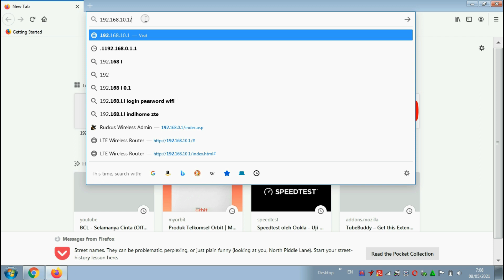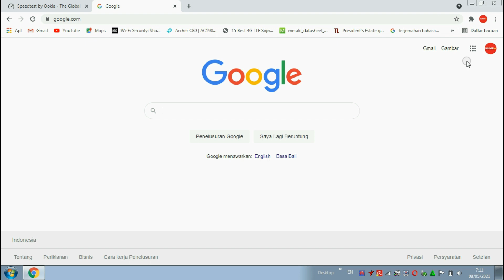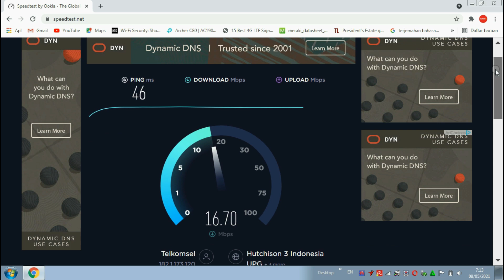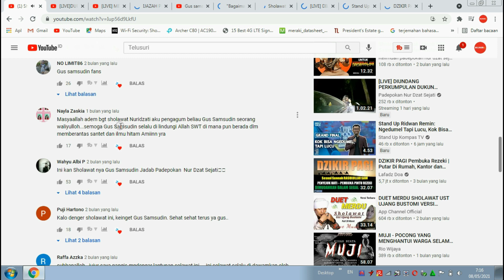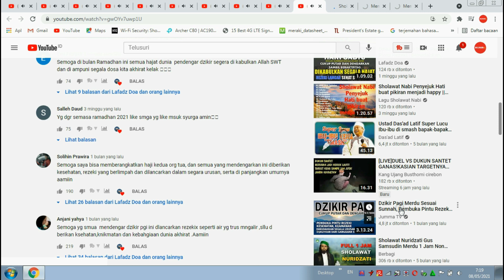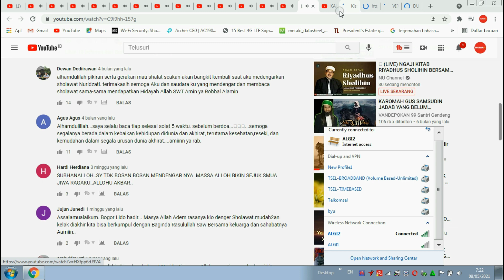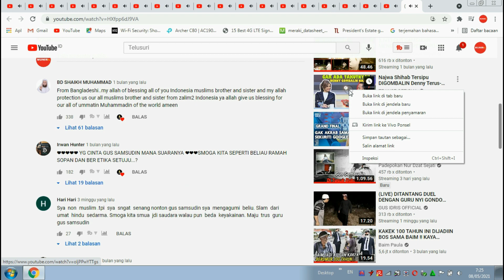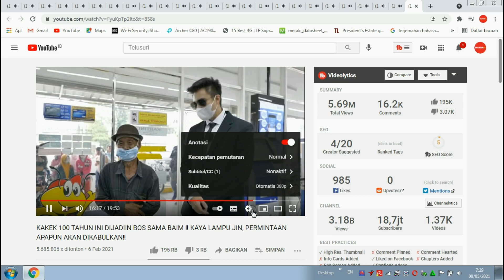Youtube unlimited dengan orbit pro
Mengunakan paket unlimited telkomsel untuk melakukan uji atau test dengan play video secara bersmaan sampai 25 tab

1. Nimbus . 2. Emotional_Love_Theme. 3. Rainbow_Forest. 4.Island_Wave. 5. Waterfall 6. Boardwalk 6. Under_the_Wire 7. Terrier_Waltz 8. Timeless 9. Last_Train_to_Mars 10.Yiddish_Sadness 11. Take_Me_to_the_Depths. 12. Everything_Where_it_Needs_to_Be. 13. Take_Your_Time